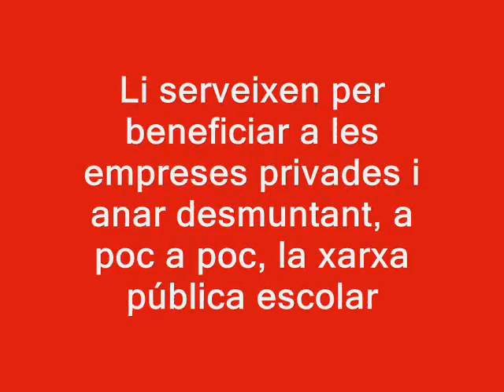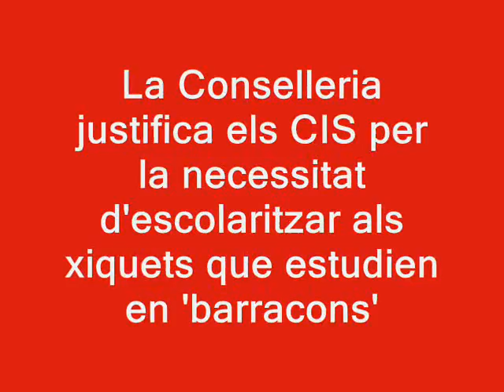El PP aposta per cedir sòl públic als centres educatius concertats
La síndica del Grup Parlamentari Esquerra Unida, Marga Sanz, mostra l'oposició rotunda del seu grup als CIS (Centres d'Iniciativa Social), centres educatius concertats que es construiran en sòl públic cedit a empreses privades. El diputat del PP José Marí Olano justifica l'estratègia de la Generalitat amb l'argument de la "llibertat d'elecció" de les famílies defugint la qüestió de la progressiva precarització de l'escola pública.

Ple de les Corts del 15 de febrer de 2012.